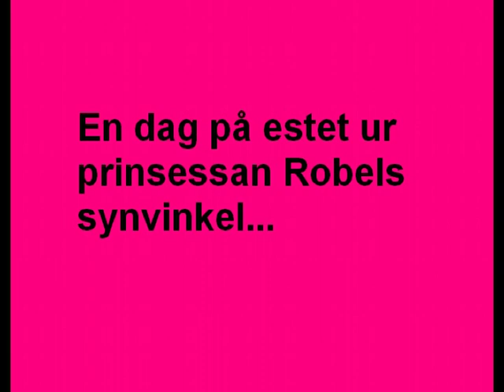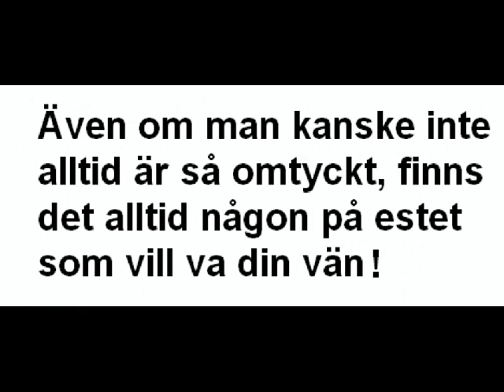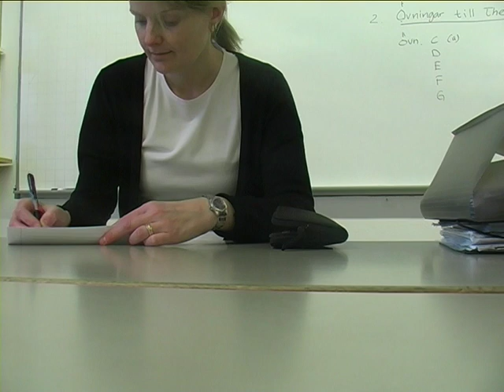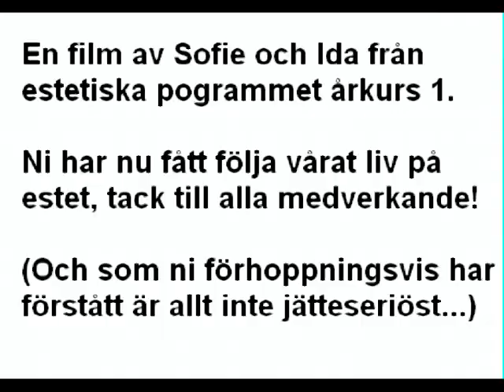estetfilmen- en dag på estet ur prinsessan robels synvinkel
en film som från början var oseriös, sedan kom vi på att den skulle bli seriös, sen ändrade vi oss igen, och här är den ; ESTETFILMEN! :D